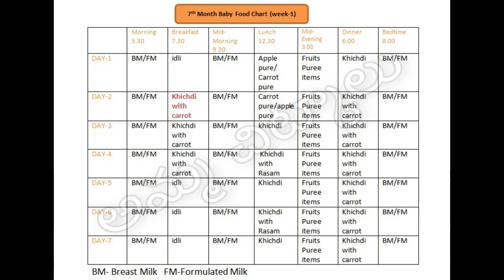7th Month Baby Food Chart | Which Food Is Best For 7th Month Baby from అమ్మ చిట్కాలు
6 months baby food chart with timings and parenting tips about solid food/

in this  video i am going to share with you
Which Food Is Best For 7th Month Baby
7monthfoodchartforbabies is very important for every
in this video i provided clear data about

More love,
saisrideep